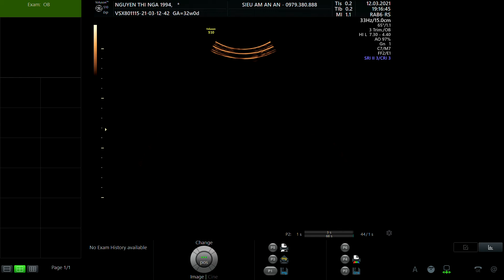NGUYỄN THỊ NGA 1994